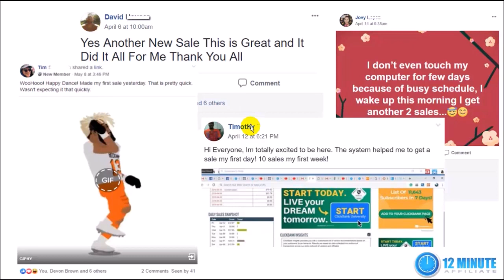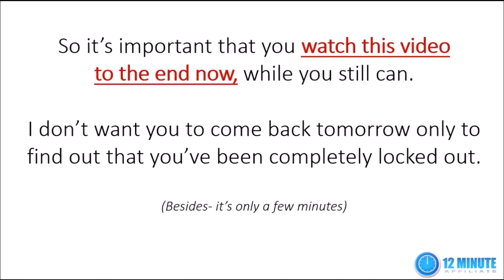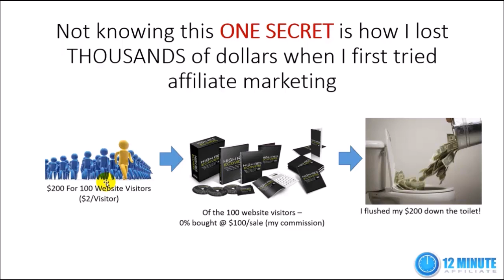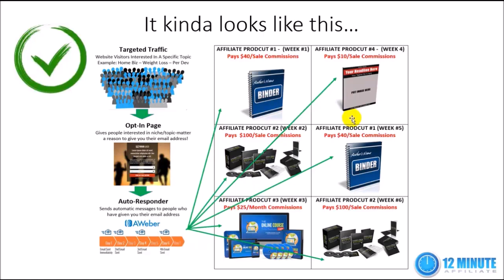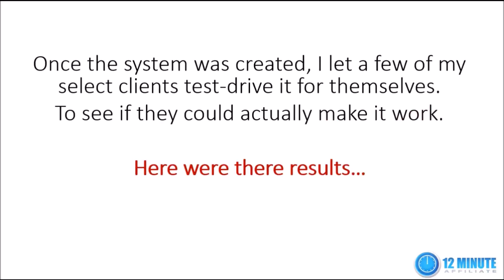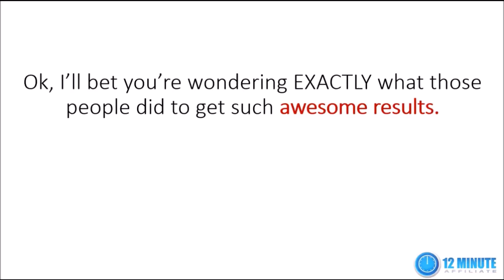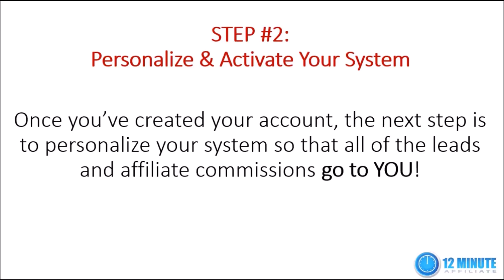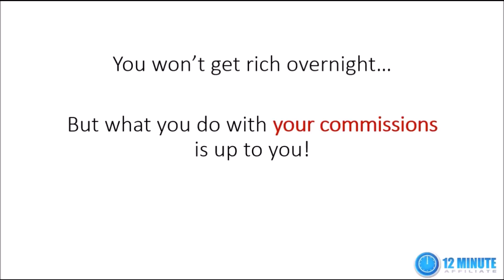The 12 Minute Affiliate System - How To Make Money By Affiliate Marketing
12 minute affiliate is the easiest way to succeed online. here's why you need to pick it up today.

It's Simple Even For Beginners
Most systems out there designed to help you profit online are not as simple (or as easy) as they claim. How to make money by affiliate marketing? There's usually loads of techie stuff to do, and you start to hit speed-bumps and get frustrated 5 minutes in. But with 12 minute affiliate, even the newest newbie can start getting results with the system their very first week.

You Can Profit Daily
Once you've got everything up and running, it's not uncommon to earn online commissions multiple times a week (or even multiple times a day). And while there's no way to know exactly how much you'll make, we'll tell you that our top members regularly make online affiliate commissions on an almost daily basis.

It Creates Multiple Streams Of Income
Imagine you had a system that automatically promotes multiple different affiliate products for you, simultaneously. This means that you could earn commissions from more than one product the same day. Again, this is quite a common occurrence for our top members. And who knows.. It could be for you too.